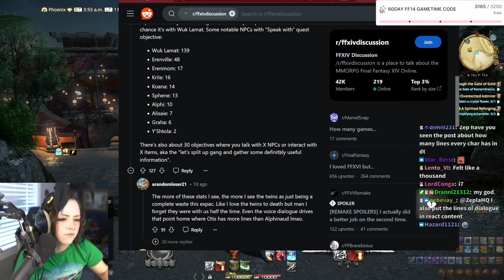Pray RETURN...To SPEAK WITH WUK LAMAT [FFXIV Dawntrail]